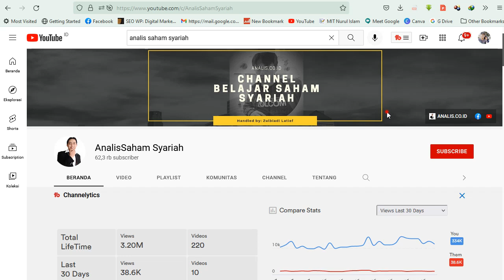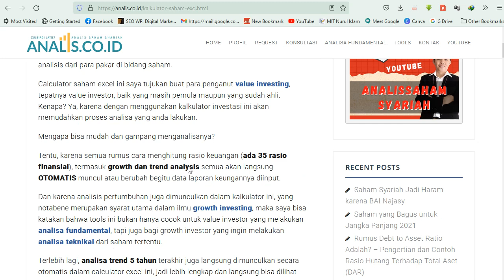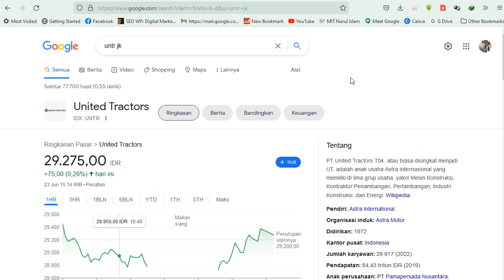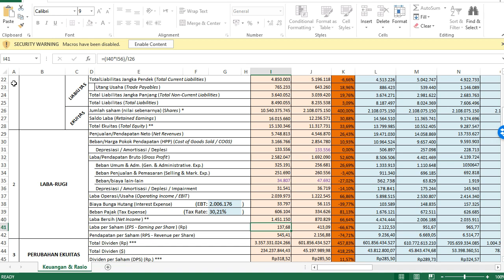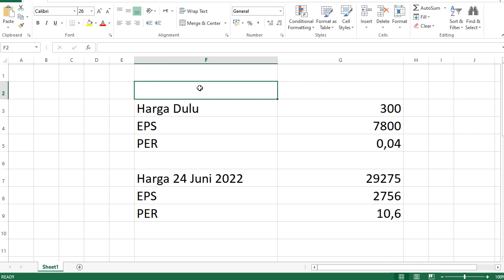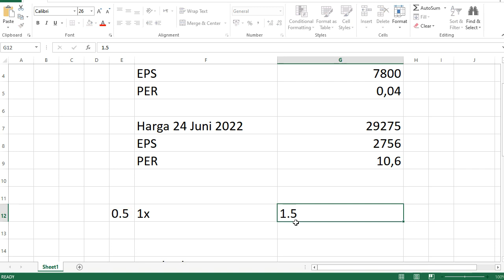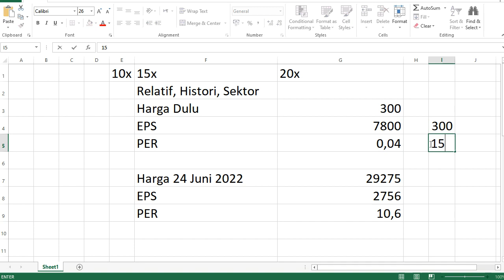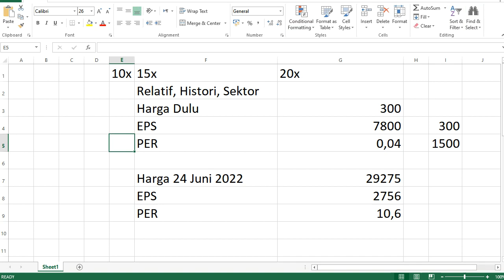Belajar dari Cara Lo Kheng Hong Untung Ribuan Kali Lipat dari Saham Pilihannya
saham lo kheng hong saat ini terbaru 2022